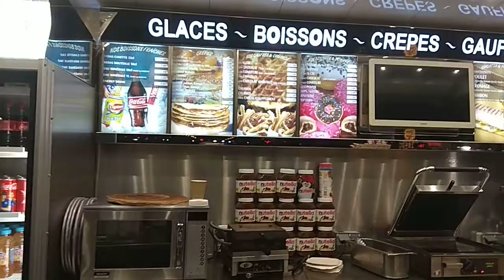Уличная еда в Париже.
Уличная еда около Эйфелевой башни в Париже. 2019 г .15 евро блинчик с сосиской или со сливками.